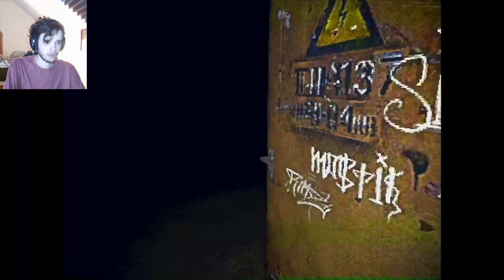WAY SCARIER THAN I THOUGHT! | No Way Out.